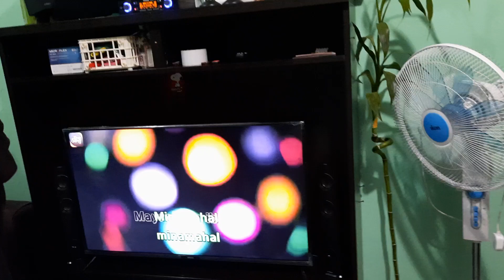KUNTING KASIYAHAN AT KAINAN LANG 😋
happy happy lang thank u sa dinner